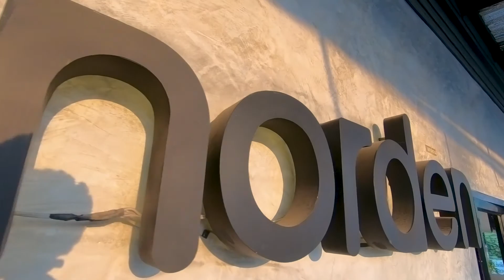Vlog 28 - Sista dagen i Thailand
Idag är det vår sista dag här i Thailand. Vi har haft en helt fantastisk resa!
Nu ser vi framemot nya äventyr här i Sverige!